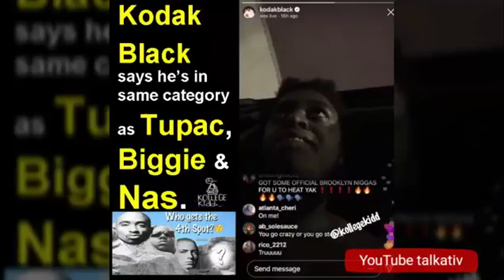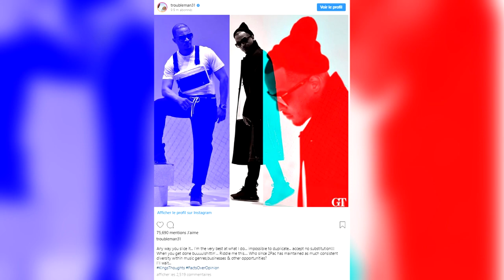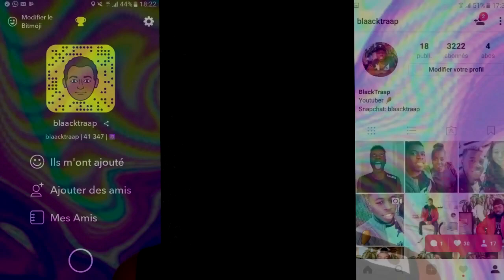Kodak Black se compare à 2Pac , Biggie et Nas